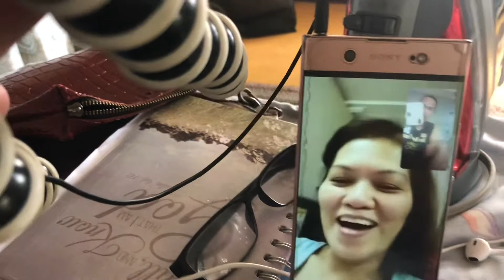Talking to Co vlogger Marites Borja Vlogs in Kuwait and Interview Samoan cutting the grass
Taling to my co vlogger Marites Borja Vlogs and interview Samoan cutting the grass In 🇦🇸 American Samoa 🇦🇸